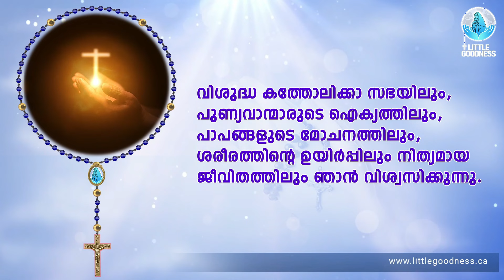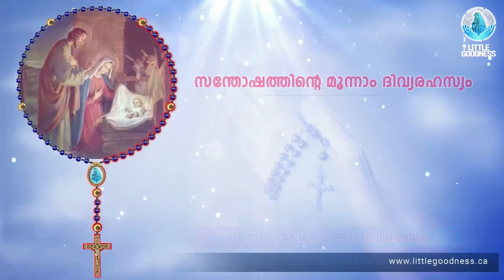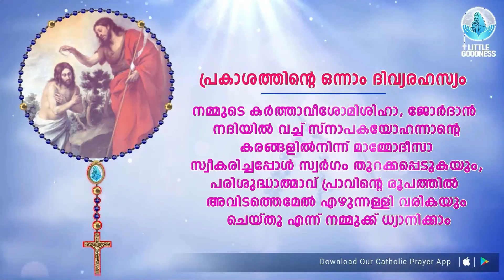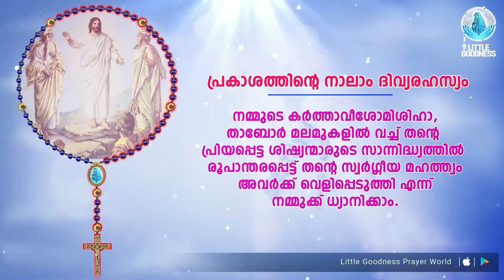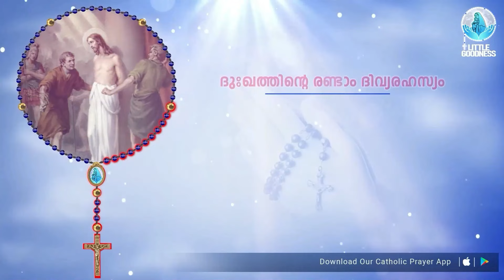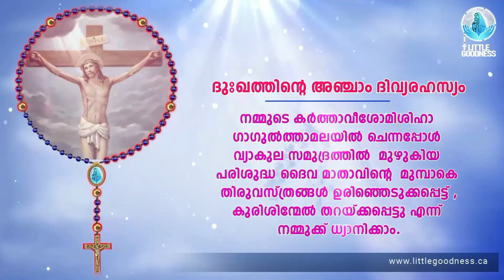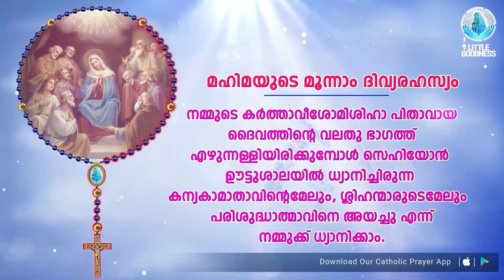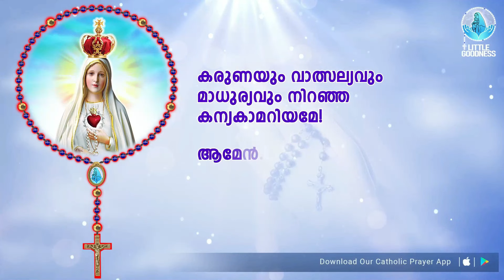സമ്പൂർണ്ണ ജപമാല 🙏🏻 ശനി 🙏🏻 February 3, 2024 🙏🏻 അഖണ്ഡ ജപമാല 🙏🏻 Malayalam Full Rosary